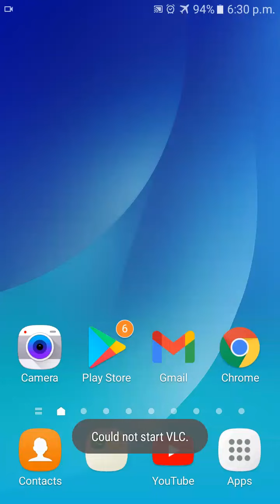Modulation and it's types XII Physics Unit 10